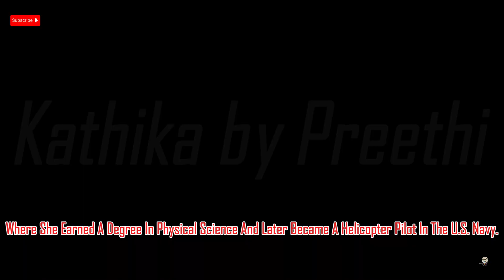Sunita Williams: The Astronaut Who Defied the Impossible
Stranded in space for 9 months, Sunita Williams faced the ultimate survival test. This is the gripping story of resilience, courage, and NASA’s daring mission to bring her home.